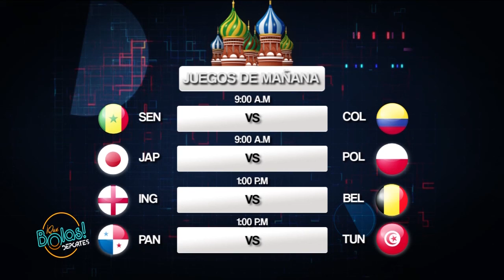QUE BOLAS DEPORTES: PROGRAMA DEL 27 DE JUNIO 2018